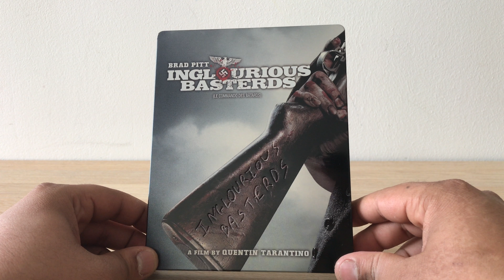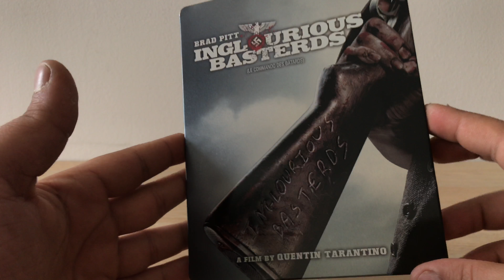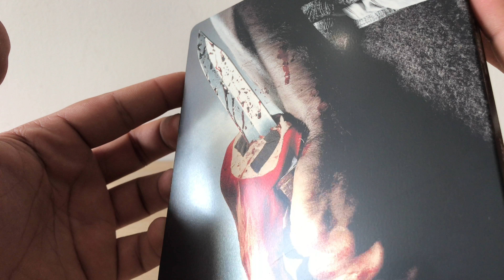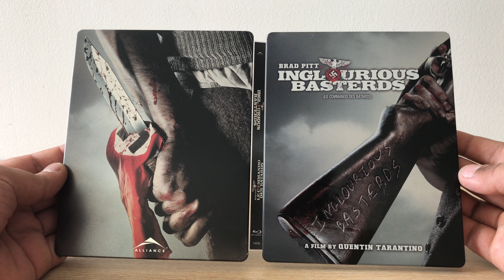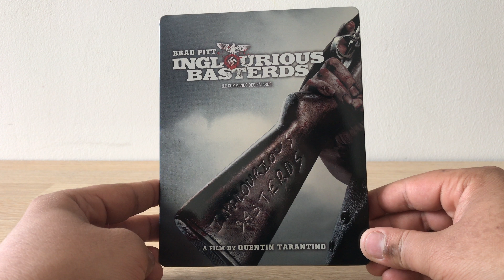Inglourious basterds Steelbook Canada présentation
Présentation du steelbook canadien du film inglourious basterds.

Bienvenu sur ma chaine Passion Steelbook & technologies.
Vous y trouverez des vidéos de présentation, de Steelbook & Collectors.
Mais aussi des tutos et des tests de produit high tech.